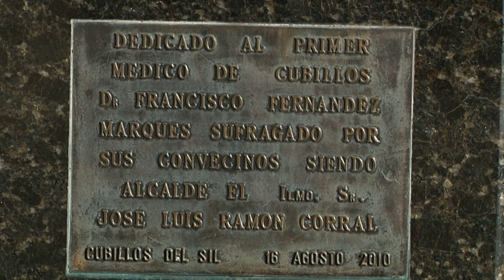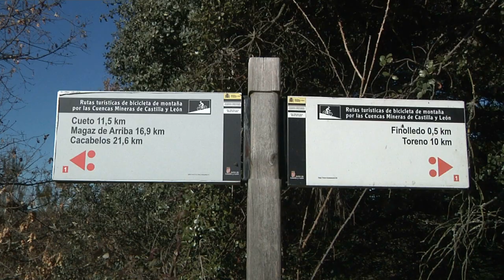Cubillos del Sil